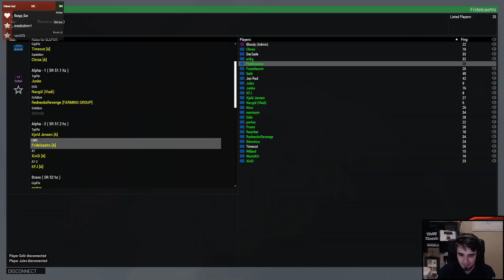Arma 3: Operation Walkuere by Gruppe Adler (Highlights)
» Aktivier die Glocke, damit du bescheid bekommst, wenn ein neues Video online ist!